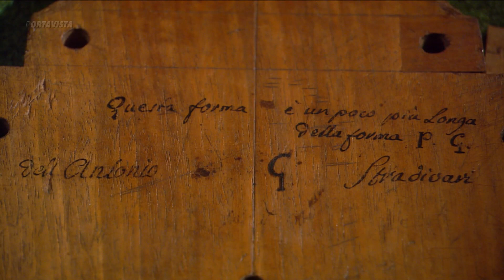Le violon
On trouve des traces des violons primitifs appelés luths à archet sous des formes et des dimensions différentes en Afrique Asie et en Europe : des violons primitifs à une corde au Mali et en Éthiopie des violons à trois cordes en Turquie et en Perse et même de curieux violons utilisés par les Indiens apaches d'Amérique dont la caisse est faite dans un cactus évidé. La fabrication du violon moderne s'est développée grâce à aux luthiers célèbres Garneri Amati et Stradivarius en Italie au XVIe siècle. Les compositeurs Paganini Tartini et Vivaldi lui donnèrent ses lettres de noblesse.